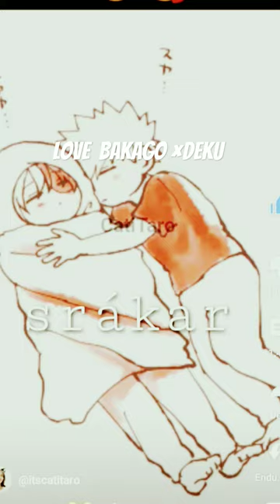24. september 2023